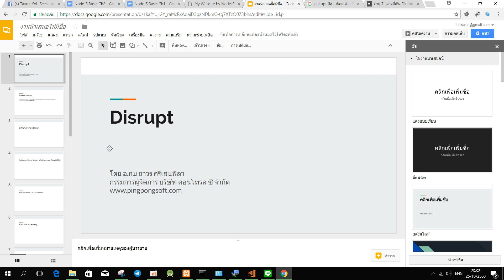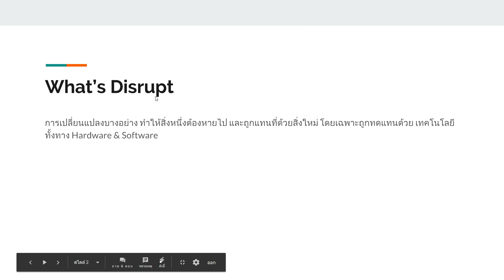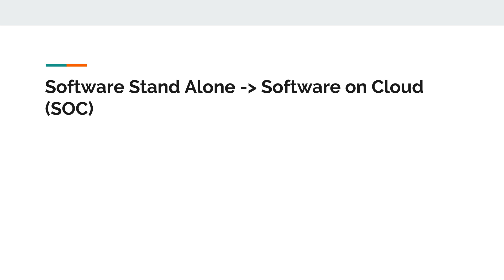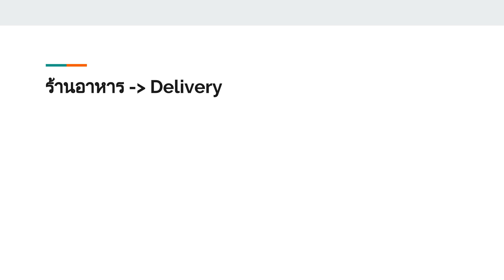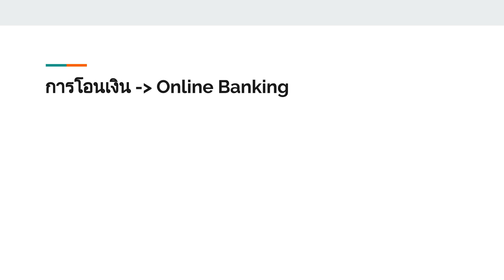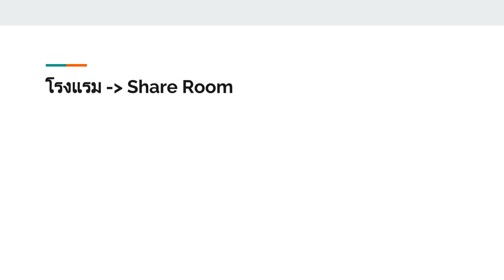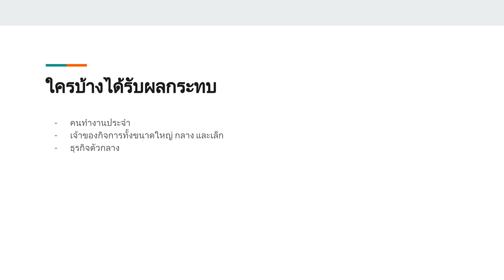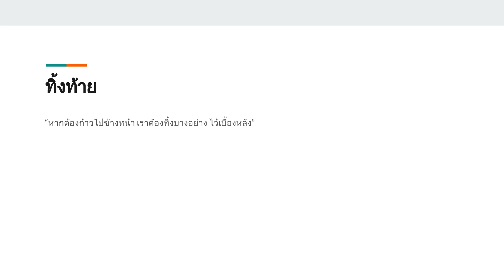disrupt คืออะไร